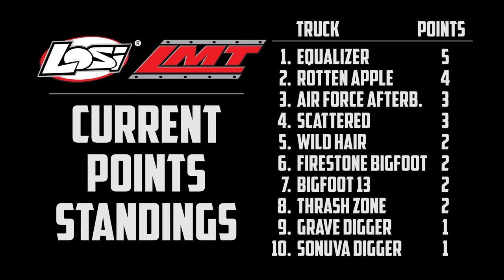Losi LMT R/C Racing on dirt in 4K! New 2022 Season - Trigger King R/C Monster Trucks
Our Summer season opener was on March 27, 2022 on the amazing dirt track at jbscalegraphics.com Raceway!  Here is the Modified LMT class racing a tricky course in beautiful Ultra HD 4K!  We run this class different than any of our other classes, in that each driver can only enter 1 truck.  So if you lose, your done!